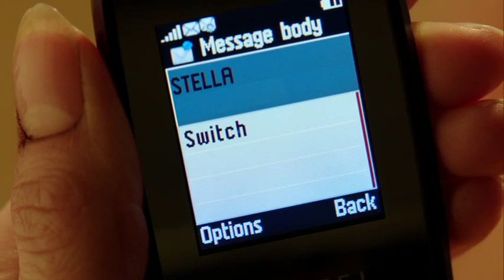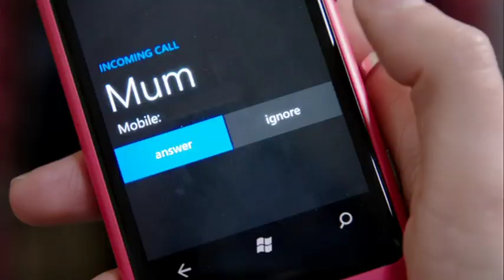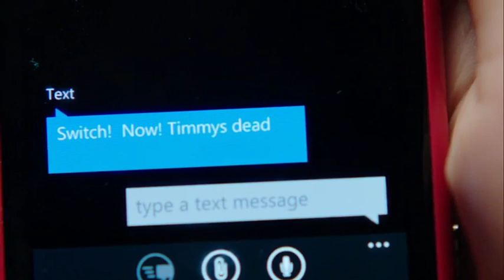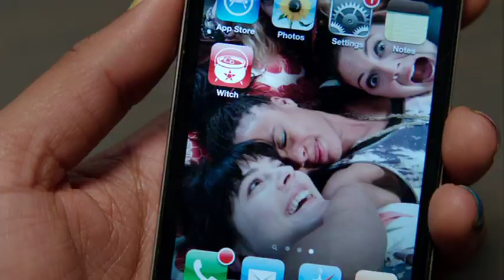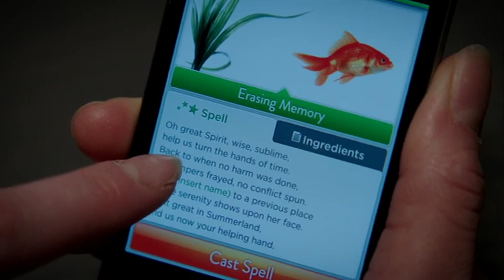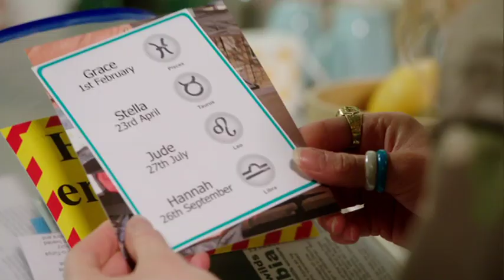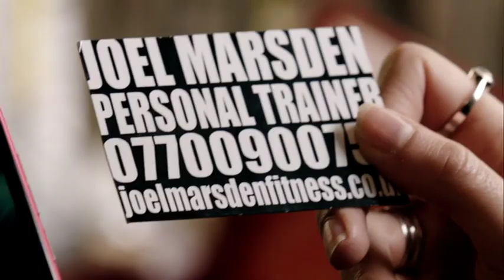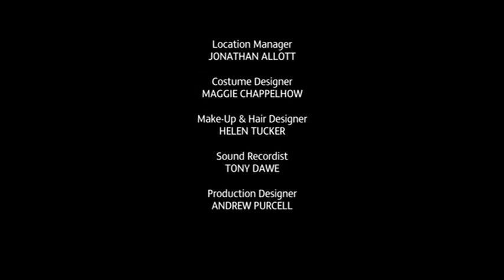Switch (2012) Season 1, Episode 1 - Witches of Camden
Directed by Dominic Leclerc
Written by Chloe Moss & Tim Price

Stella (Lacey Turner) is in deep trouble. Summoning the girls home with a "Switch" text, she is desperate to cast a spell to save her skin. Hannah (Hannah Tointon) flies home from India, Jude (Nina Toussaint-White) abandons customers in work while Grace’s (Phoebe Fox) romantic encounter is interrupted. With chaos under control and buoyed by initial success, Stella is confident enough to stand up to her boss, Janet (Amanda Drew). She gets sacked. The Witches of Camden cast another spell, but rusty after months of being apart, it results in a magical race against time to undo their own mistakes. When Grace’s mum, Gloria (Caroline Quentin), turns up out of the blue Grace is forced to cut the apron strings or be a mummy’s girl forever. Meanwhile commitment avoiding Hannah must choose between life on the road or life with her coven.